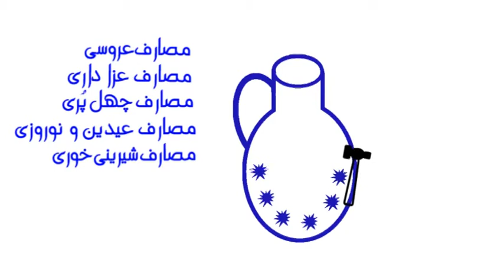Citizens' Charter National Priority Program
کوزه سوراخ